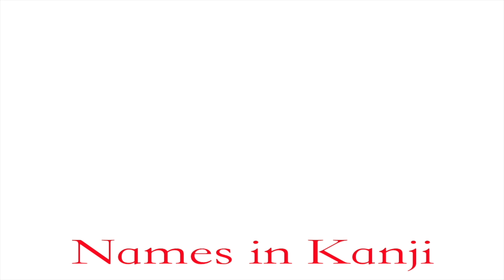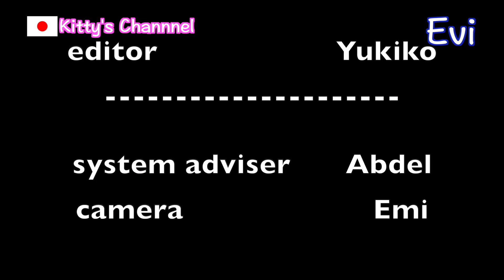How do you like changing your name to Kanji?